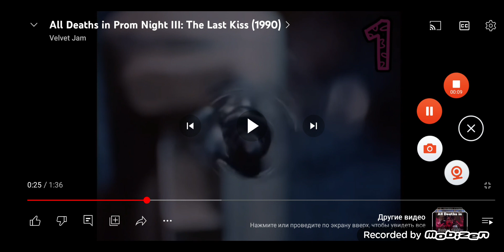DD Ident - Super Maniac Lady (1972-1993, India)